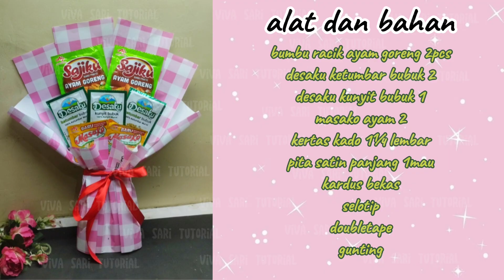Buket bumbu dapur untuk hari ibu dari kertas kado | ide kado hari ibu